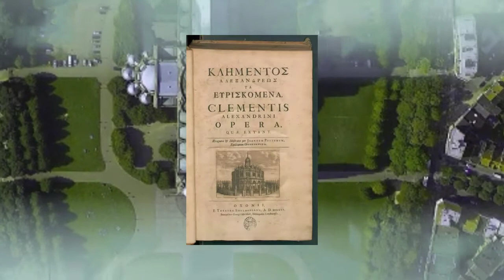Tugas : Pembimbing PAK 1 - "5 Pendidik Besar Dalam Pendidikan Kuno"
Institut Agama Kristen Negeri Manado
Tugas Pembimbing PAK 1, kelas B.
Penjelasan mengenai Bapa-Bapa Gereja atau pendidik-pendidik besar dalam pendidikan kuno.